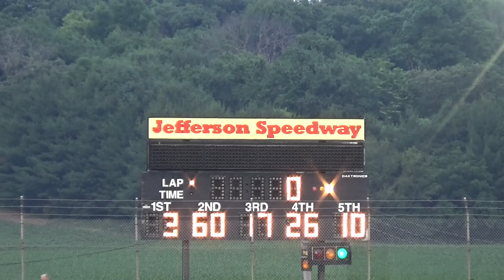Jefferson '23 - Bandolero Last Chance From June 24, 2023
Eight laps, top four advance.